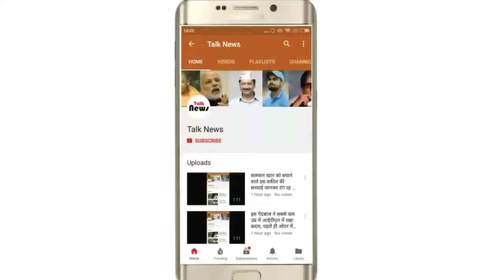पति के टिकट पर पत्नी सहित ये 7 लोग कर सकते हैं सफर, 1 रु भी नहीं देने होंगे एक्स्ट्रा